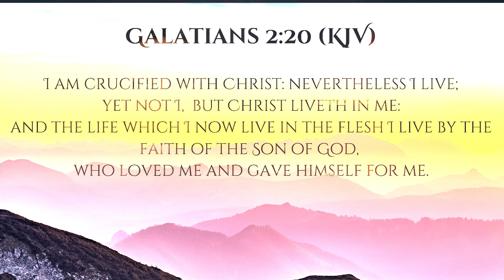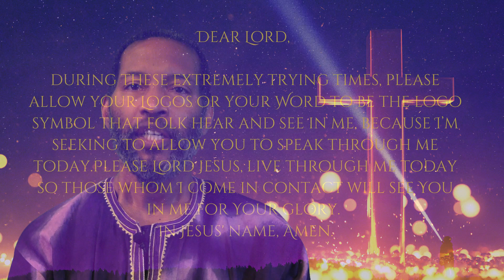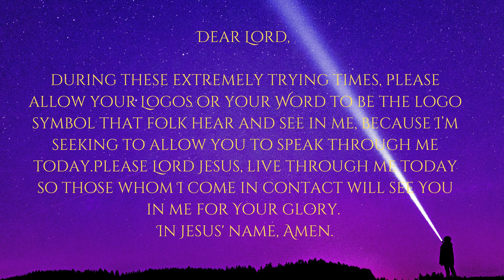Lenten Devotional | Min. Ayize Sabater | Wednesday, March 23, 2022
The People's Community Baptist Church
Pastor Haywood A. Robinson III
31 Norwood Road, Silver Spring, MD 20905

Worship Times:
Saturday: 6 pm | Sunday: 7:45 am & 11 am